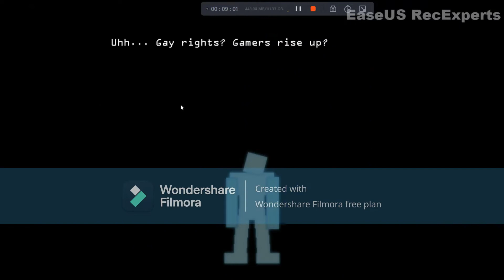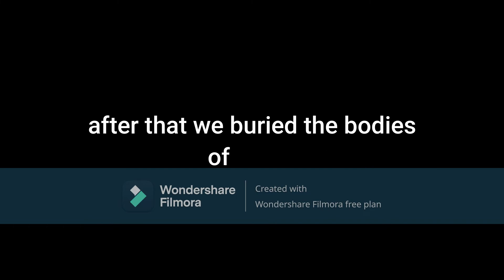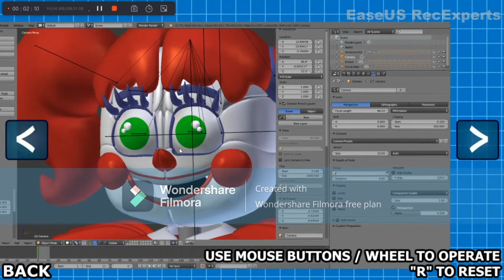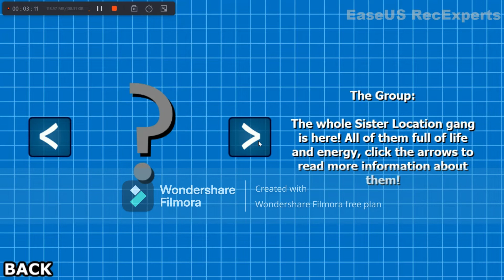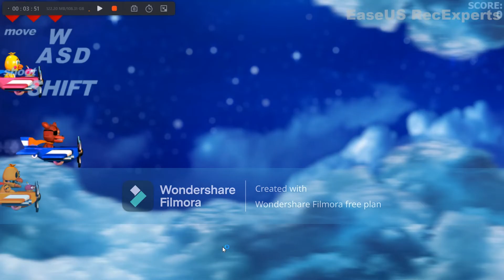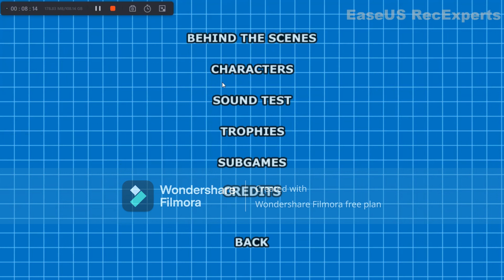FNAF WORLD ADVENTURE! (S.H. FNAF WORLD PART 2)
Part 2
FNAF World Adventure is fan-made fnaf world fan game made by ShirmirL.
and is a Part 1 to a Two-part series, you take control of the sister location gang, Funtime Freddy, Funtime Foxy, Ballora & Circus Baby as you help the citizens of Animatrica with their problems & stop evil from rising & taking over!
This game has many secrets, hidden bosses, hidden chests, hidden refrences & MORE!

Go support the Creator with their Games: